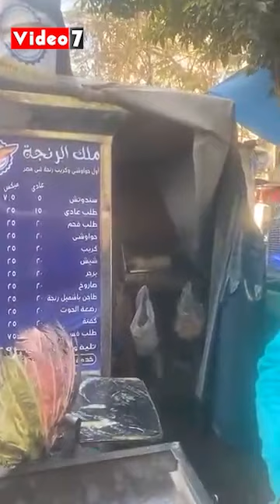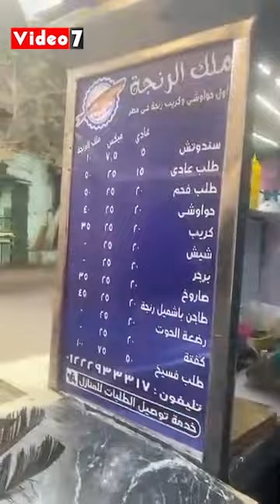برجر وبشاميل رنجة ورضعة الحوت.. أكلات هتجنن ضيوفك من عم مجدى ملك الاختراعات